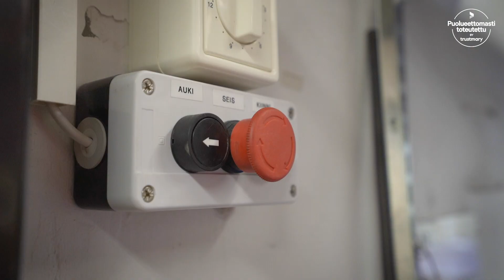Ajan Lukon kokemuksia Sicutecista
"Tuotteet ovat hinta-laatusuhteeltaan erinomaisia. Saamme palvelua sekä myynnillisessä että teknillisessä mielessä." Lue lisää